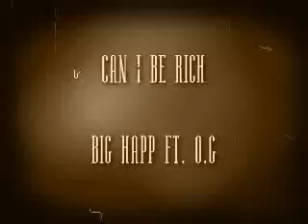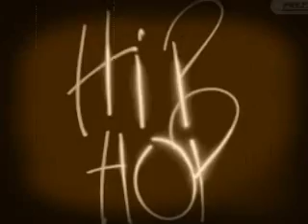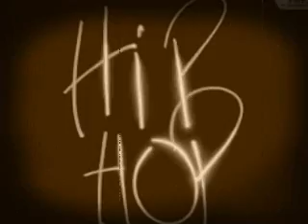CAN I BE RICH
lil somethin for my haters. 2012